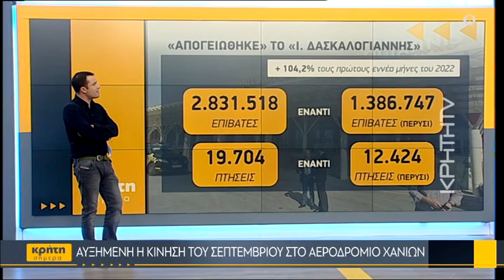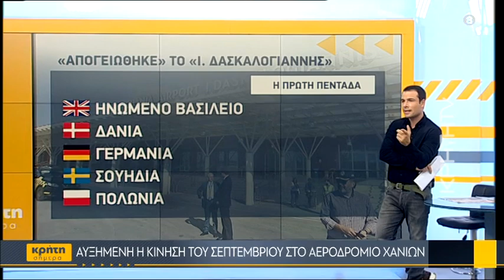Αυξημένη η κίνηση στο Αεροδρόμιο Χανίων